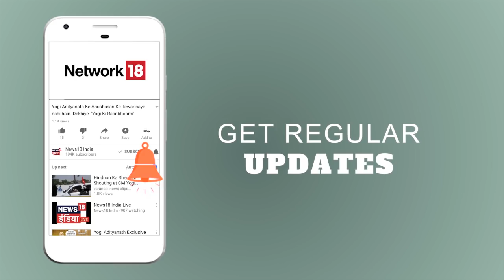घुसपैठ करेगा पाकिस्तान, मौत देगा हिन्दुस्तान! | अब घुसपैठियों पर बरसेगी आफ़त | News18 India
अब घुसपैठियों पर बरसेगी आफ़त|
सरहद पर तैनात उद्देश्य शक्ति|
जल, थल, नभ कहीं से भी घुसपैठ असम्भव|